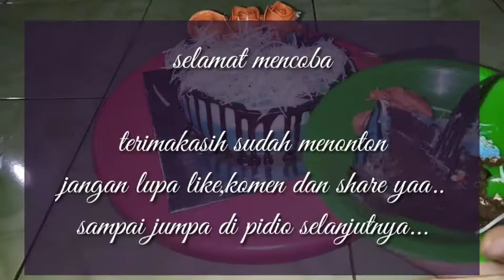Brownies kukus/cara membuat cake ultah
assalamualaikum semuaa..
apa kabar.. di pidio kali ini saya akan
membuat tutorial cara membuat brownies kukus,, bahan untuk kue ultah teman-temen
semoga pidio nya bermanfaat yaa..
selamat mencoba..
dan mohon maaf 🙏 jika pidio nya belum bagus nyaa...
Oke langsung saja ke bahan2 nya 👇

Bahan-bahan

- 100 gr gula pasir
- 3 butir telur
- 1/2 sdt tbm
- 50 gr tepung terigu
- 3 sdm coklat bubuk
  atau 20 gr
- 50 gr coklat batang
- 1/2 sdt margarin
- 70 ml minyak goreng
- 1/2 sdt baking powder
- sdt vanili cair

untuk loyang nya saya
pake ukuran 16 cm bundaa..